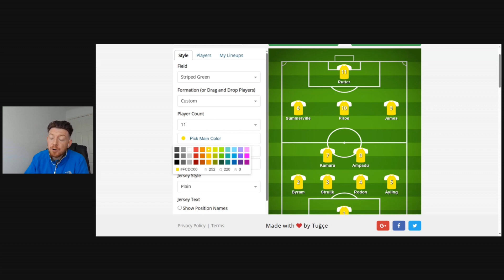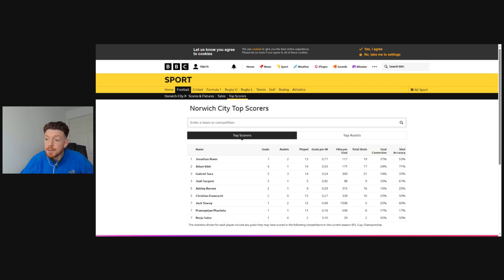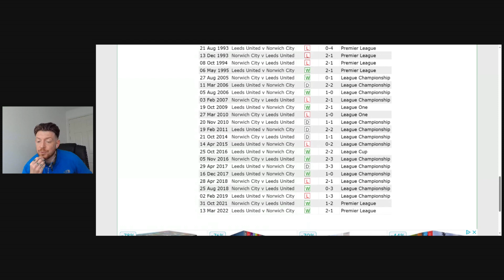Football is back!😍⚽️ Norwich City v Leeds United match preview! 📝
Predicted line up 0:35
Norwich threats 4:15
Norwich expected line up 5:33
Head to Head 8:08